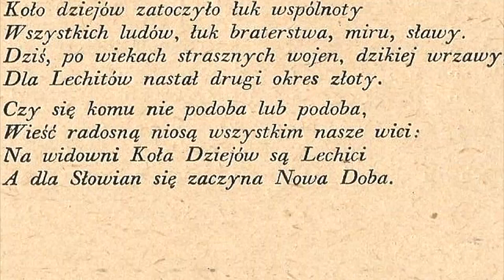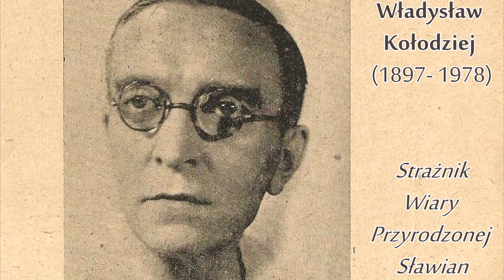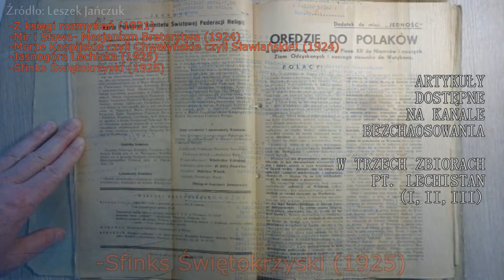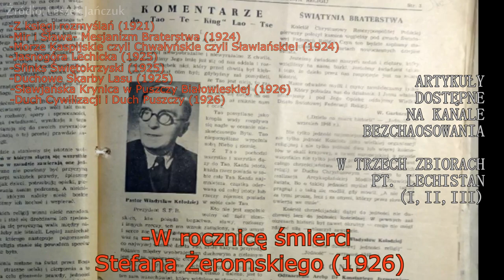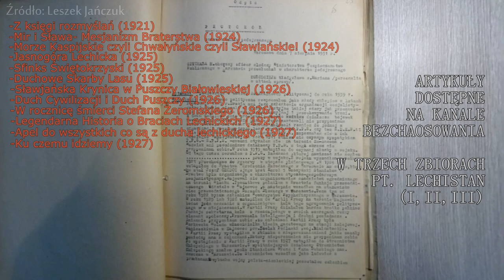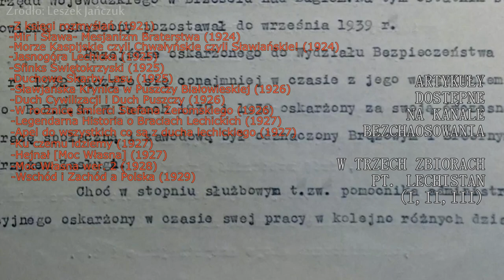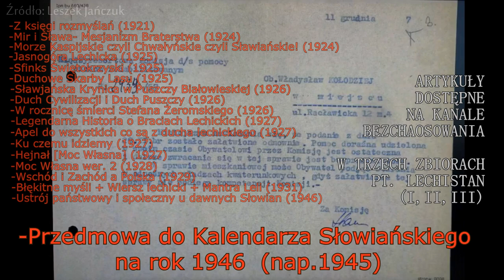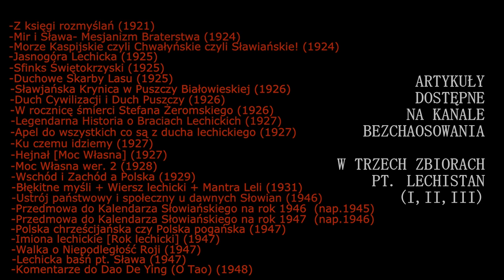Co na to p. Stanisław i jego akolici? UB a krzewienie wiedzy o Starożytnej Lechii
Te i wiele innych artykułów autorstwa W. Kołodzieja
dostępne w trzech zbiorach pt. Lechistan
-Z księgi rozmyślań (wyd.1921)
-Mir i Sława- Mesjanizm Braterstwa (wyd.1924)
-Morze Kaspijskie czyli Chwałyńskie czyli Sławiańskie! (wyd.1924)
-Jasnogóra Lechicka (wyd.1925)
-Sfinks Świętokrzyski (wyd.1925)
-Duchowe Skarby Lasu (1925)
-Sławjańska Krynica w Puszczy Białowieskiej (wyd.1926)
-Duch Cywilizacji i Duch Puszczy (1926)
-W rocznicę śmierci Stefana Żeromskiego (1926)
-Legendarna Historia o Braciach Lechickich (wyd.1927)
-Apel do wszystkich co są z ducha lęchickiego (wyd.1927)
-Ku czemu idziemy (wyd.1927)
-Hejnał [Moc Własna] (1927)
-Moc Własna wer. 2 (1928)
-Wschód i Zachód a Polska (wyd.1929)
-Błękitne myśli + Wiersz lechicki + Mantra Leli (1931)
-Ustrój państwowy i społeczny u dawnych Słowian (wyd.1946)
-Przedmowa do Kalendarza Słowiańskiego na rok 1946 (nap.1945)
-Przedmowa do Kalendarza Słowiańskiego na rok 1947 (nap.1946)
-Polska chrześcijańska czy Polska pogańska (wyd.1947)
-Imiona lechickie [Rok lechicki] (wyd.1947)
-Walka o Niepodległość Roji (1947)
-Lechicka baśń pt. Sława (wyd.1947)
-Wiersz pt. Mówią wieki [pośw. W.Kołodziejowi] (wyd.1947)
-Komentarze do Dao De Ying (O Tao) (1948)
-Rozmowa z Władysławem Kołodziejem (1970)
WIERSZE
-Sfinks nad Kamionką (wyd.1925)
-Koło Dziejów (1945)
-Znicz lechicki (1927)
-Wiec Sławy (1946)
-Powrót Lechitow (1946)
-Słowiańszczyzna (1946)
-Rozszumiały się puszcze i bory dziewicze (1928)